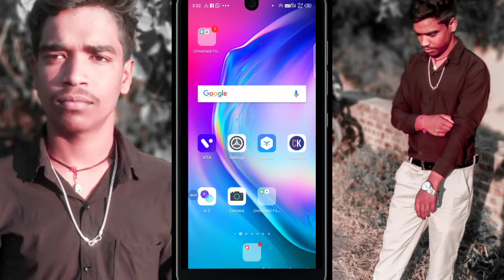whatsapp par lock kaise lagaye | whatsapp me lock kaise lagaye|Whatsapp Par Password Kaise Lagaye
Your Queries -👇
whatsapp par lock kaise lagaya jata hai
whatsapp mein lock kaise lagaya jata hai